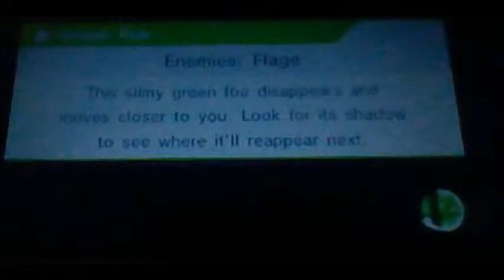super smash bros cloud and mario maker DLCs